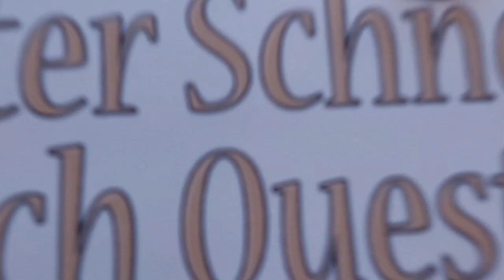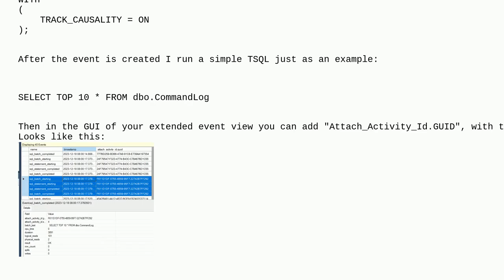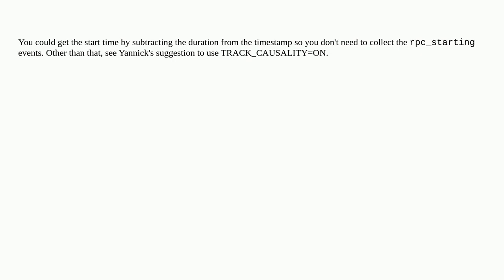Dba: Is there any way to link "starting" and "completed" events?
Is there any way to link "starting" and "completed" events?

A special thanks goes out to the community

  sql-server extended-events